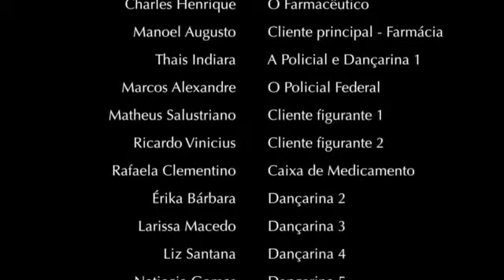“Não vendo sem receita não” paródia da música “Você partiu meu coração”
Uma produção da turma de Deontologia Farmacêutica do Curso de Farmácia da UNIVASF - 2017.1.
Filmagem e edição David Neri.
Atividade do Núcleo de Estudos em Farmácia Social (NEFarmS-UNIVASF).

Parabéns a todos os farmacêuticos!!! Dia Internacional do Farmacêutico - 25 de setembro.